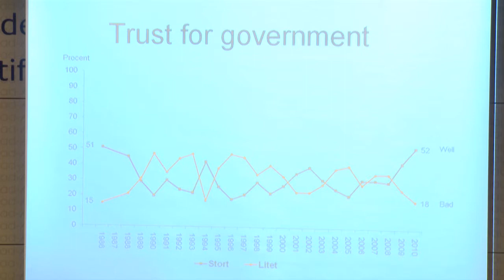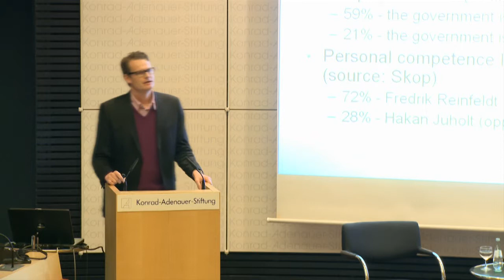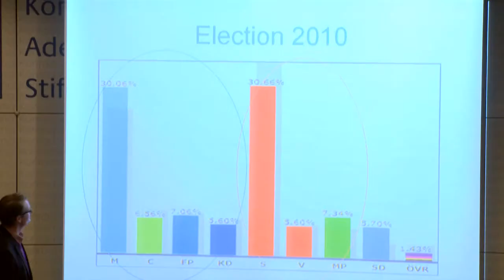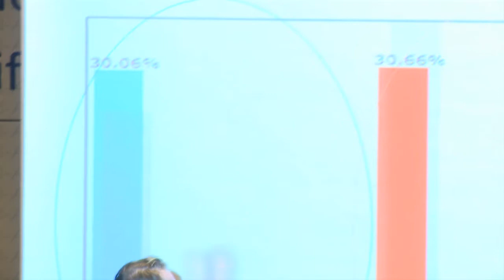IKPK11: From Moderaterna to Nya Moderaterna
How do you change a party's image from that of an old, conservative one to a new big catch-all party? Per Schlingsmann tells us how that worked in Sweden. (video in English)
Wie verändert man das Image von einer verstaubten konservativen Partei zu einer modernen großen Volkspartei? Ein Erfahrungsbericht aus Schweden. (Video in englischer Sprache)